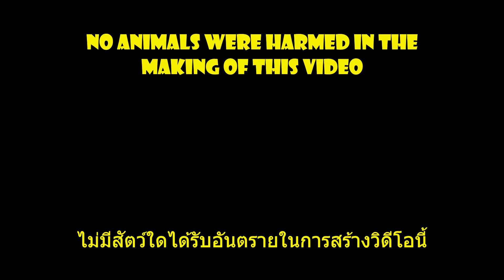Lizard love รักจิ้งจก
Some days you are lucky and see the most beautiful things. though I don't think my camera was welcome :-)
บางวันโชคดีเจอของสวย. แต่ไม่คิดว่าจิ้งจกจะชอบกล้อง :-)